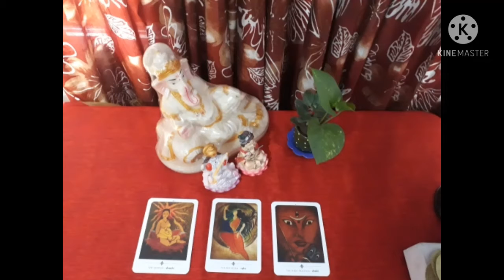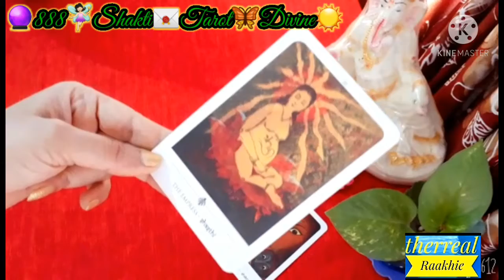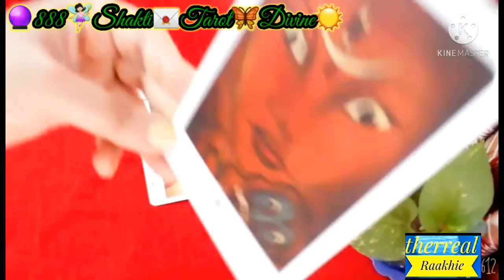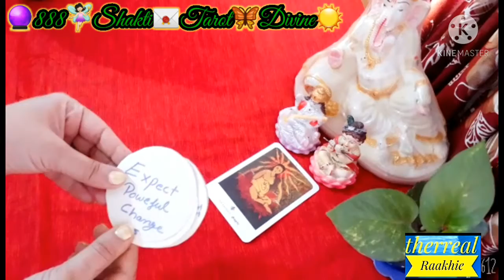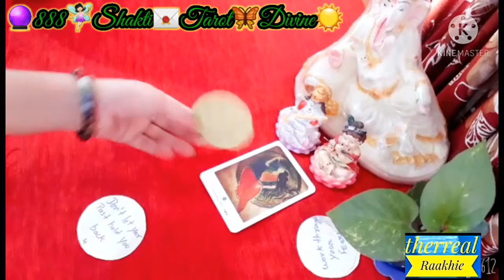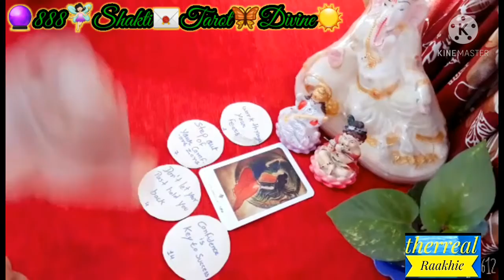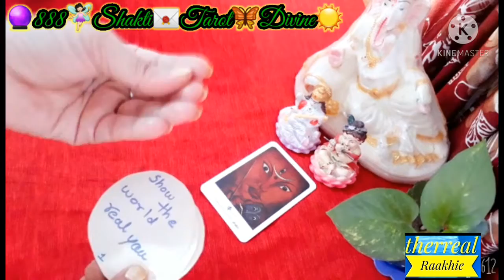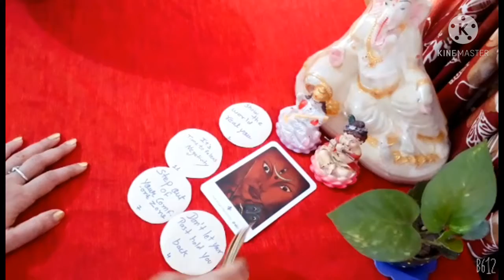🧚Yes/No pick a card🔮for All 👨‍💼Boys &👩‍ Girls 👸Ladies,Mothers,Girls,Special🦋Guidance✉Reading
🔮 Pick a Card🧚🏻‍♀️888Shakti☀ 🔖Pick a card / 🔮888 Shakti Tarot Divine🦋/ Hindi ✉Tarot card Reading

🌟 Hello
🧚🏻‍♀️Divine Friends,

If have any suggestions for readinge related topic Leave then down below.

Drop msg only for Book Appointment paid Reading What's app no. 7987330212

Details for Paid Reading
 1. Yes / No One Question only Rs.80/-
 2. One Details Question Only Rs. 170/-
 3. Three Details Question Only Rs. 530/-
 4. Five Details Question only Rs. 888/-
5. Completely Details Reading Only Rs. 1700/-
 6. Yearly Details Eight Reading Only Rs. 8880/-

🔮God🔆Ancestors🧚🏻‍♀️Angel's☀️Daily🙏Timeless✉Reading🦋Msg👼Your🗝Life🎯Goal🌟ईश्वर/ ईष्टदेव संदेश

This is a general reading. It may or may not resonate with everyone so please keep an open mind. Don't take any decision based on them... just take them as guidance . Have fun and enjoy.

🙏🌟🧚🏻‍♀️Thanks & Sukriya 🧚🏻‍♀️🌟🙏
🌟🌟🌟🌟Raakhie🌟🌟🌟🌟
Tarot Card Reader & Meditation Advisor